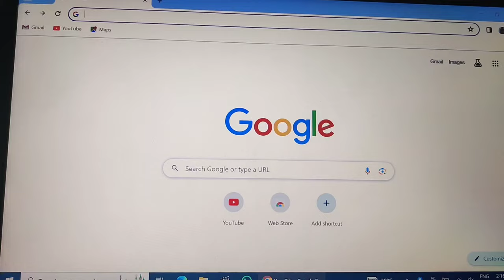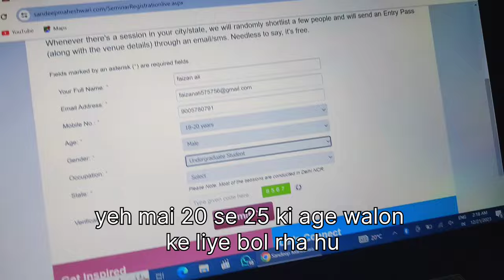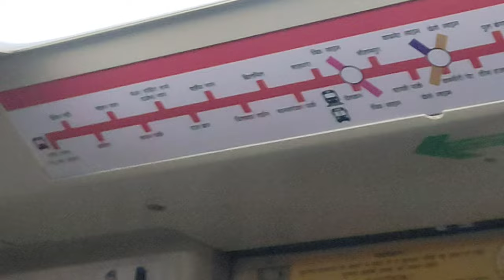Roadmap to Sandeep maheshwari sir's event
In this  vlog, I've captured the insightful experience of attending Sandeep Maheshwari's offline session in a simple yet impactful manner. The session was intense, addressing controversies, where Sandeep Sir delivered strong responses, particularly addressing Vivek Bindra. Now, it seems a major uproar is on the horizon due to the discussions that unfolded. keep watching till end what a session amazing.. and watch also my recently previous vlog it's also a next level experience...